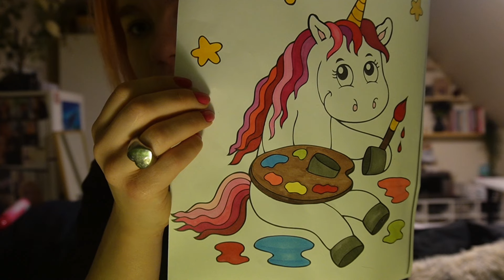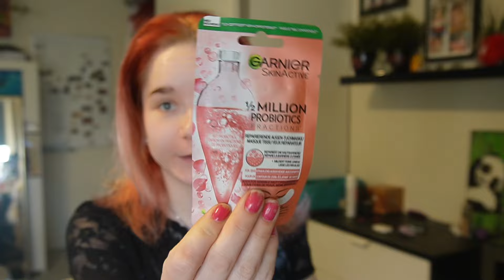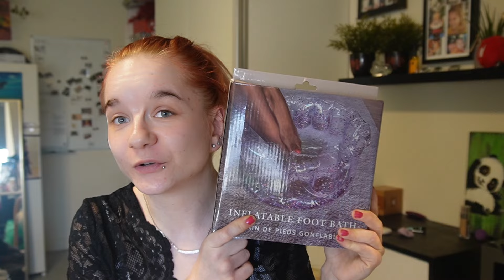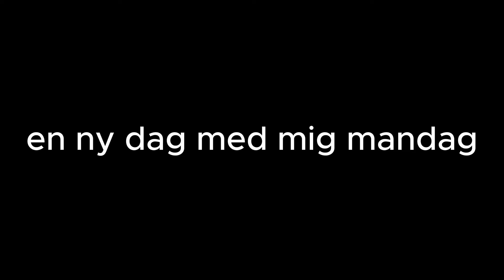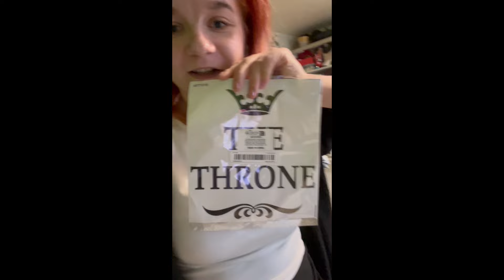Et par spændende dage med mig har både månedsdag og vi holder også valentinsdag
hej venner
Et par spændende dage med mig  jeg sank også med min Kæsten jeg håbe i vel ser det der vil har der sjove over FaceTime

Hej Alle sammen mit navn det er Nadia Mit rigtige navn er Nadezjda Men jeg bliver kaldt Nadia Det er nemmere at sige  og husk og  at udtale  Jeg er 25 år gammel jeg er fra Hviderusland fra en stor  by der hedder Minsk  jeg er glad for at du hoppet ind og set min video og jeg håber selvfølgelig at du vil blive  Jeg er selvfølgelig rigtig meget på min Instagram så i velkommen til at følge med på min Instagram Hvor er jeg hedder